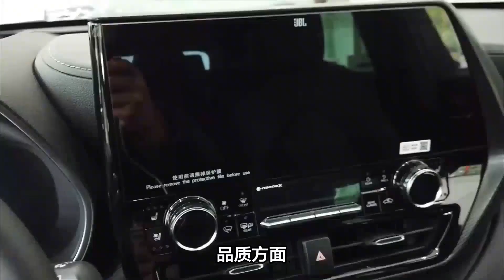动力小幅调整！丰田全新“皇冠陆放”正式上市，能打过汉兰达？